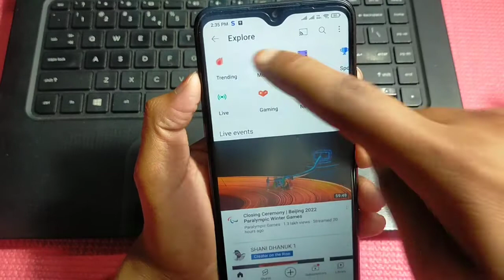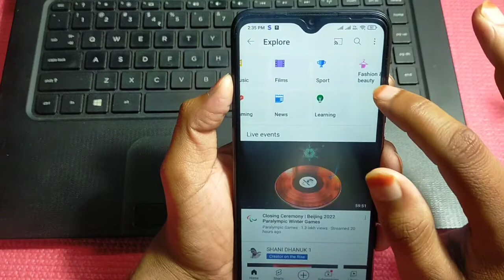what is explore in youtube !! youtube me explore kya hai